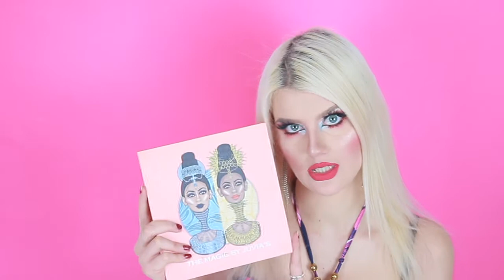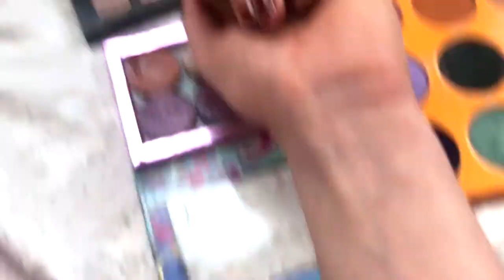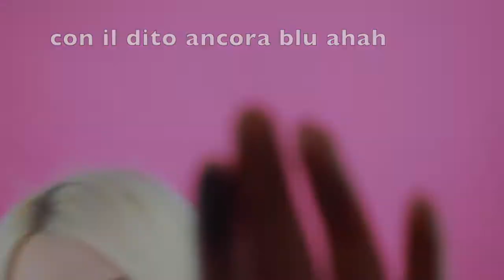THE MAGIC Palette JUVIA's Place - RECENSIONE Swatch Comparazioni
• THE MAGIC PALETTE è stata acquistata da me.